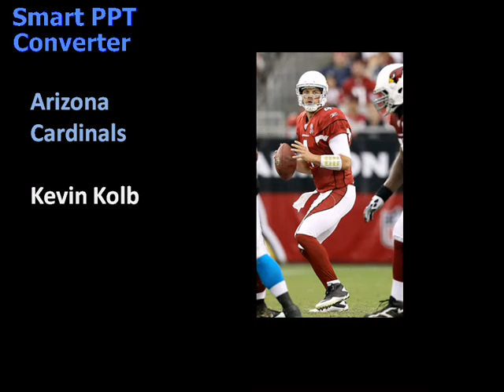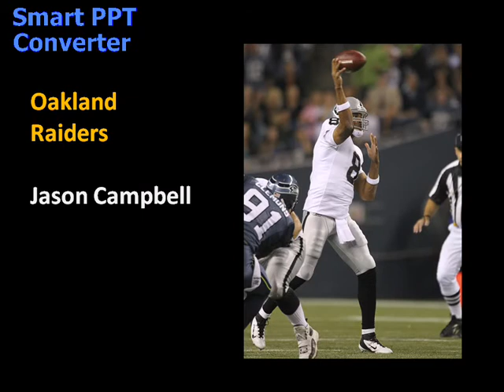nfl quarterbacks 2011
Opening Day starting quarterbacks for the 20011 NFL season